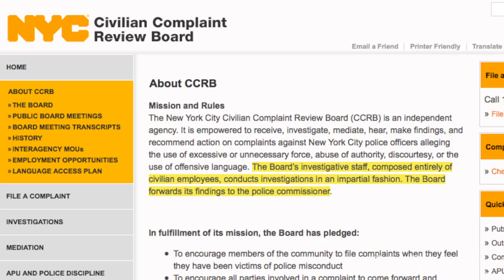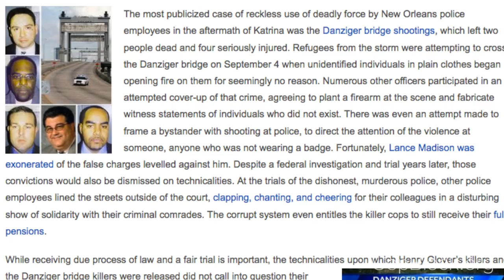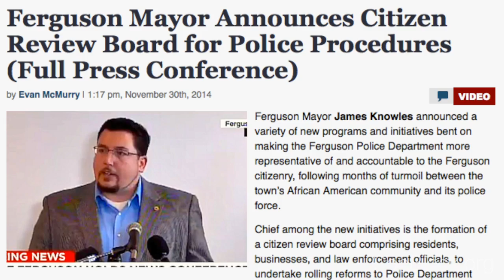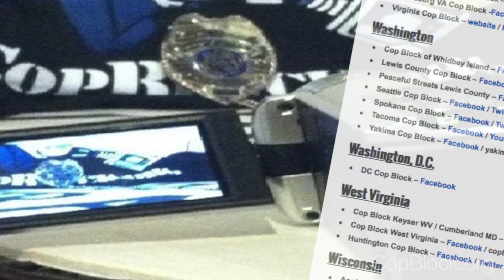The Truth About “Police Oversight Boards”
No matter how outspoken, how much impartiality is claimed, or how much authority is said to exist, police oversight boards can never stop police brutality as their very existence gives credence to, rather than undermines, a system founded on coercion.

RELATED POST (with script and resources cited)

RELATED LINKS

MUSIC

ABOUT COP BLOCK

NOTE: No permission is needed to share this post, or any content housed at CopBlock.org. Ideas have consequences – the more good ideas are shared the better we all are.